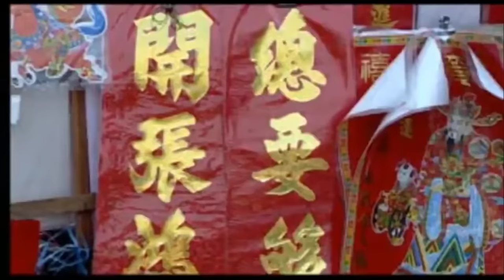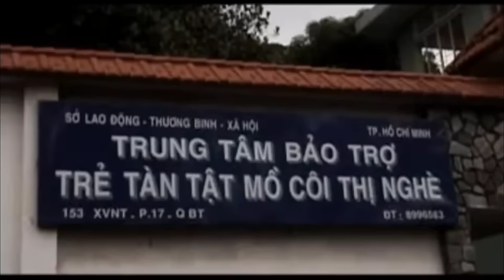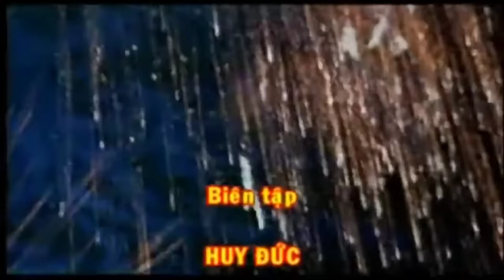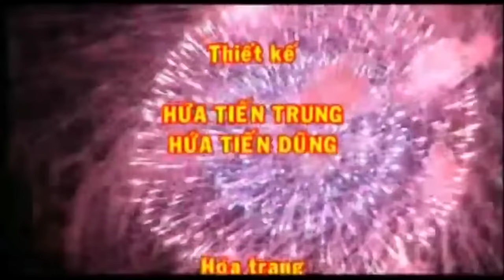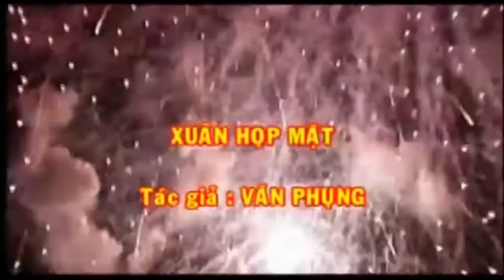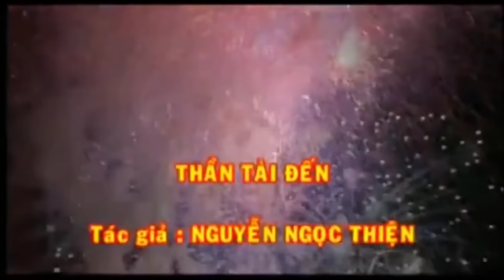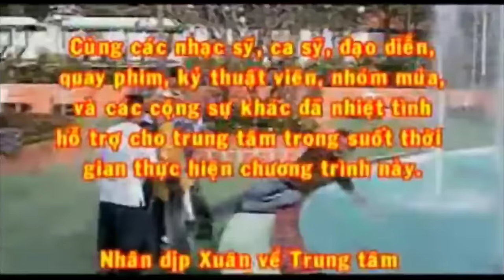LK ĐÓN XUÂN | HOÀNG CHÂU, KHÁNH ĐĂNG, LƯU GIA BẢO, VIỆT HƯƠNG, HUY ĐỨC (Audio CD phát hành 2003)